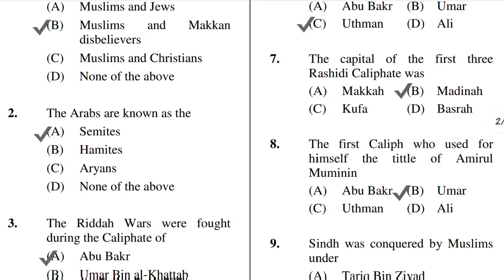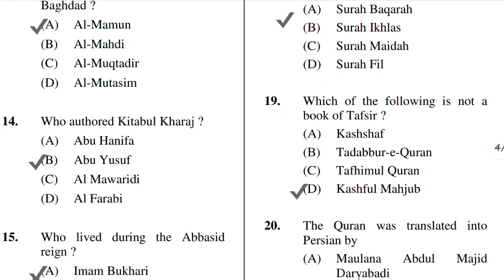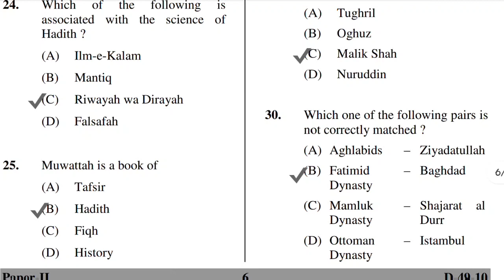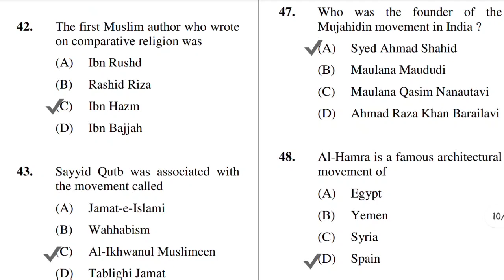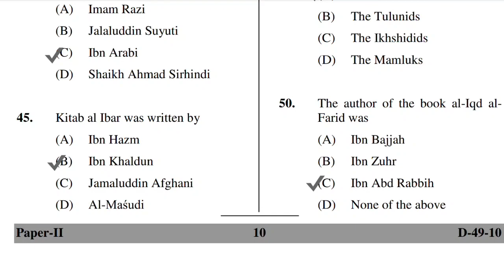Solved Previous Year Question Paper | Arab Culture and Islamic Studies | UGC-NET/JRF